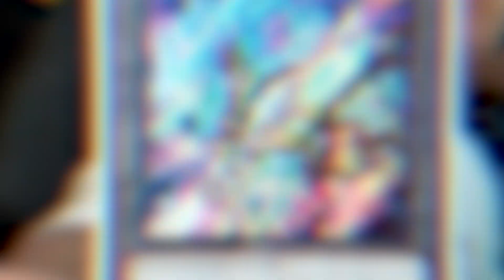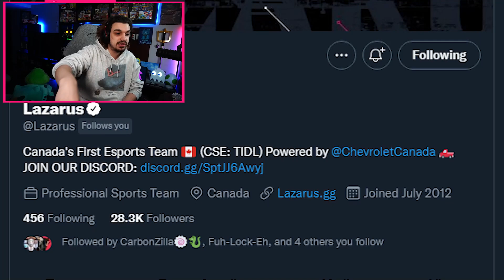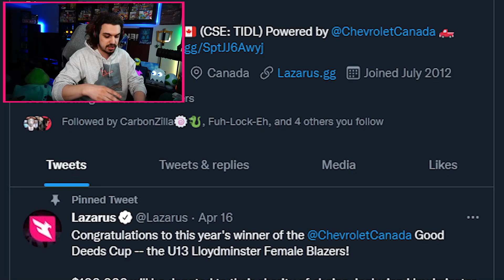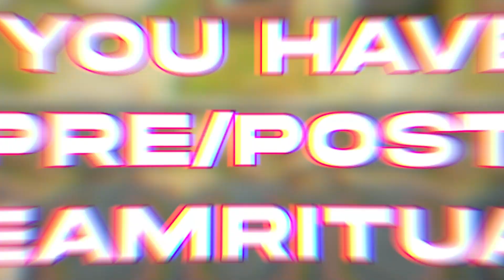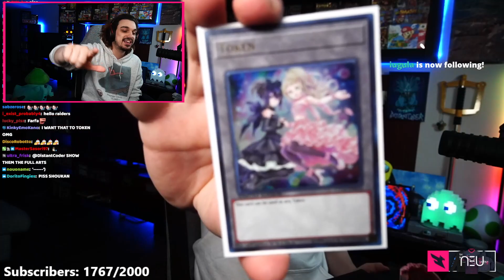DISTANT CODER | LAZARUS CREATOR SPOTLIGHT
This week we're shining our spotlight on Distant Coder!

Learn the origin story behind the Distant Coder gamer tag, how to build an epic Yu-Gi-Oh community as a new content creator or streamer,  joining Lazarus and a deep dive into all the things Distant Coder.

NEW VIDEO: Distant Coder, Yu-Gi-Oh!, Lazarus, Creator Spotlight
✸✸✸ Official Lazarus Partners ✸✸✸